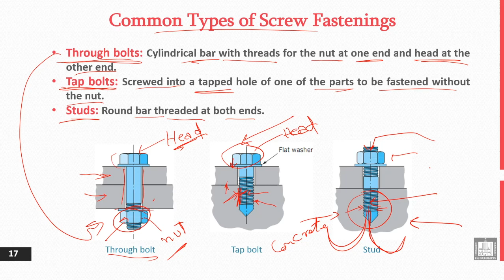أسس التصميم الهندسي | Common Tyres of Screw Fastenings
درس من مقرر أسس التصميم الهندسي | Common Tyres of Screw Fastenings